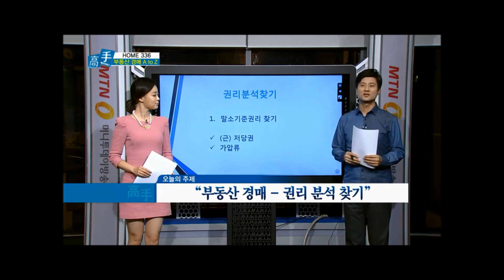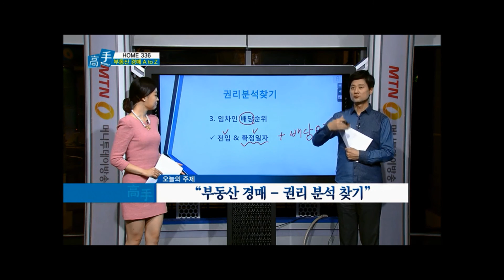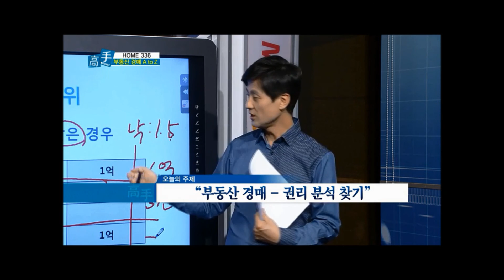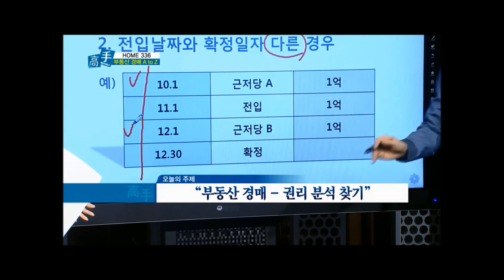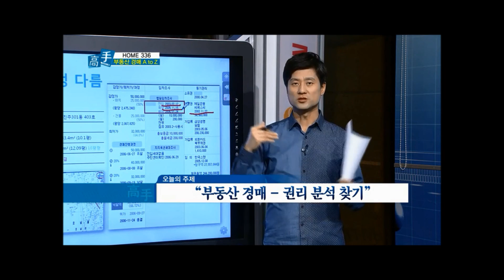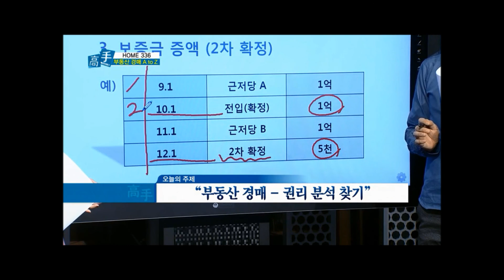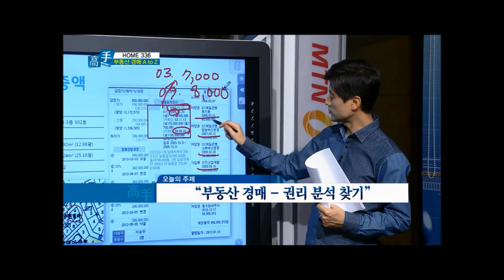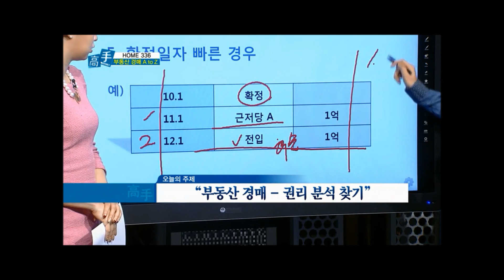[경매강의]설마안정일의 부동산 경매 무료 강의 10회 권리분석 찾기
설마 안정일 무료 경매강의 / 10회 권리분석 찾기
누구나 알기 쉽게 정리한 부동산 경매의 기초!
부동산 경매 왜 하는가? 투자의 달인에게 비법을 묻다!!
매주 업로드!! 구독도 해주세요^^
카페에 오시면 더 자세한 사항을 스터디하실 수 있습니다.